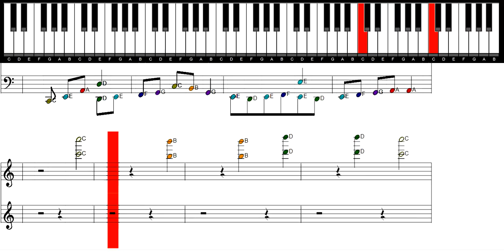Vampire Knight - Still Doll Sheet Music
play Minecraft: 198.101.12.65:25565